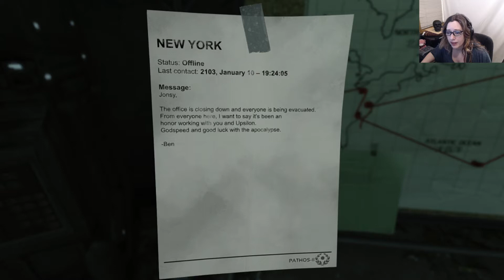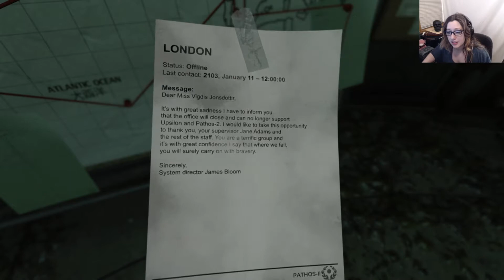SOMA #7 - I don't like dark water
Commentary by Silvamord and Bear. Original artwork and content copyright Quits Gaming. All game content copyright its original owner, creator, developer, and/or distributor.